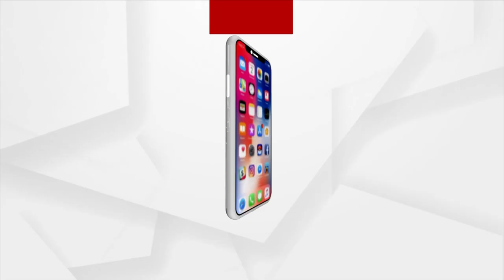Narada's Padmapur Visit | Special Program Episode 5 | Argus News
ଆସୁଛି ପଦ୍ମପୁର ନିର୍ବାଚନ। ଏହି ଅବସରରେ ଦେବ ଋଷି ନାରଦଙ୍କ ପଦ୍ମପୁର ବୁଲା (Episode-5). ।